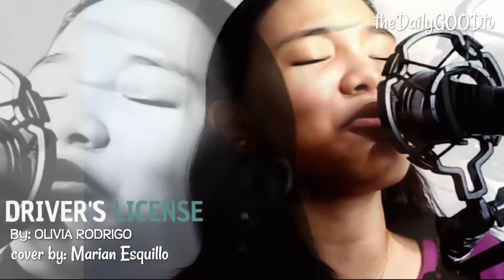DRIVER'S LICENSE cover by Mayel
As performed and popularized by Olivia Rodrigo

its a civer song for crying out loud...